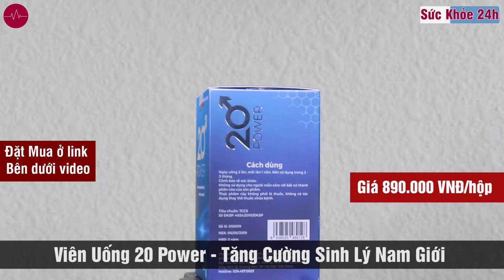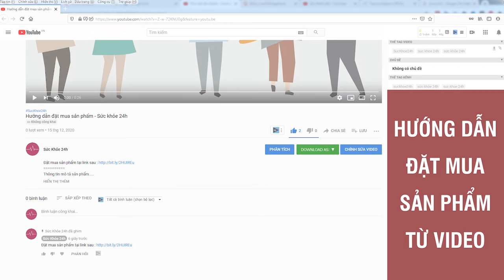20 POWER Viên uống tăng cường sinh lý nam có tốt không? 20 Power mua ở đâu?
Công dụng của 20 POWER :
- Giúp bổ thận tráng dương, hỗ trợ tăng cường khả năng sinh lý cho nam giới
- Đối tượng: Nam giới trưởng thành suy giảm khả năng sinh lý với các triệu chứng: đau lưng, mỏi gối, thận kém, mãn dục sớm.

Cách dùng 20 POWER :
- Ngày uống 2 lần, mỗi lần 1 viên, nên sử dụng trong 3 tháng
- Cảnh báo: không sử dụng cho người mẫn cảm với bất kì thành phần nào của thuốc

Thành phần 20 POWER :
- Ba kích, dâm dương hoắc, bạch tật, sâm cau, lộc nhung
- Bá bệnh, Thục địa, phá cổ tỉ, kỷ tử, kẽm….

20 POWER SẼ MANG ĐẾN CHO BẠN NHỮNG ĐIỀU TUYỆT VỜI CHƯA TỪNG CÓ
- Tinh thần hưng phấn hơn, giảm stress, ham muốn "yêu" trỗi dậy.
- Thời gian cương cứng kéo dài khiến bạn tình hài lòng, thoả mãn.
- Tần xuất quan hệ tăng lên, đồng thời kích thước dương vật cũng được gia tăng đáng kể.
- Cơ thể khỏe mạnh, tinh thần sảng khoái, đời sống tình dục sung mãn như thời trai trẻ

20Power là gì?
Trong mỗi viên nang 20Power có chứa hỗn hợp Ba Kích, Dâm Dương Hoắc, Bạch Tật, Sâm Cau, Lộc Nhung, Bá Bệnh, Thục Địa, Phá Cổ Tỉ, Kỷ Tử, Kẽm... Các loại thảo dược này là những thành phần không thể thiếu của các danh y Trung Hoa suốt 5.000 năm qua.

Bí quyết làm nên tính độc đáo của 20Power chính là công nghệ TRTT, vốn có tác dụng tăng tính hấp thụ của các thành phần này đến 185 lần so với việc dùng theo cách truyền thống.

20 power có tốt không, 20 power mua ở đâu, 20 power, 20 power giá bao nhiêu, 20 power chính hãng, 20 power bán ở đâu, 20 power lừa đảo, 20 power là gì, 20 power gia bao nhieu, 20 power co tot khong, thuốc 20 power giá bao nhiêu, thuốc 20 power, 20 power mua o dau, 20power, 20 power chinh hang, 20 power la gi, thuốc sinh lý nam 20 power, cách dùng 20 power, thuốc 20 power mua ở đâu, đánh giá thuốc sinh lý 20 power